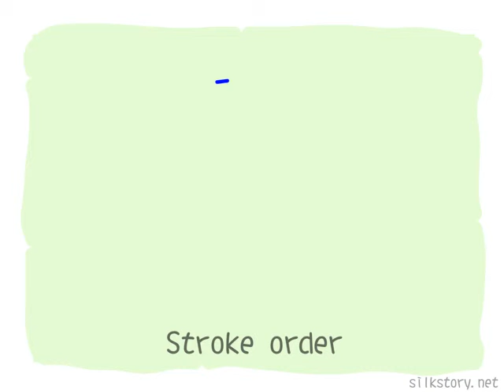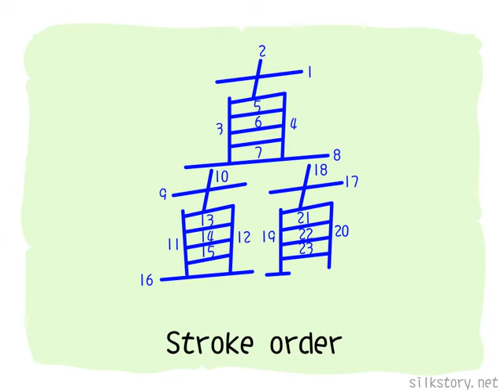The Story of Chinese Character : 矗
矗 is composed of three 直(straight). 直 here has the meaning of going up straightly, ascends three times, goes higher and higher.